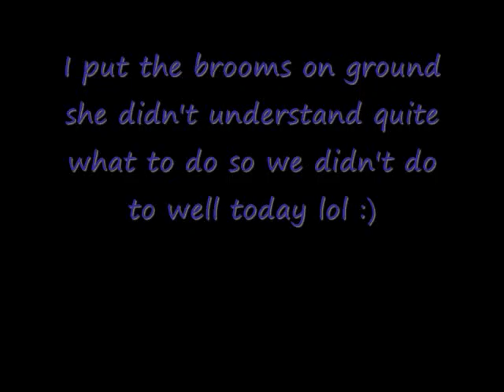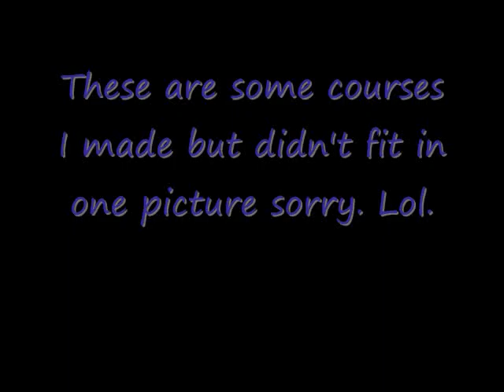agility 10.6.10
I tried the brooms on ground idea and she didn't quite get it but she will I didn't do it for that long I did it real quick. she likes to jump and high too but for her safety I'll wait till about 13-15 months to seriously start I want to take her to vet to see if her growth plates are ok when shes a year. and I might want agility equipment for my birthday  which is 2 months after hers.